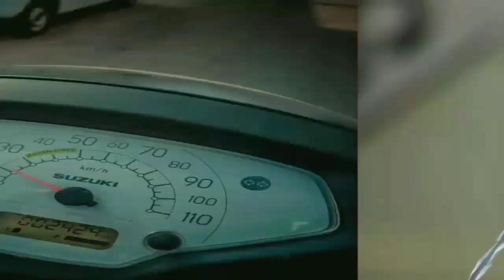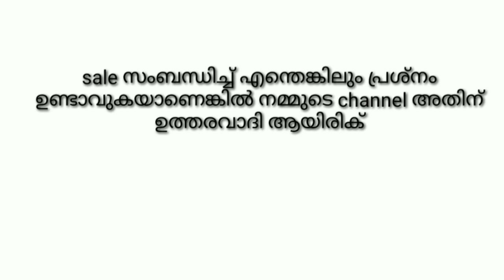അടിപൊളി വിലയിൽ ഇതാ ഒരു പിറ്റ്ബുൾ പപ്പി | pitbull puppy at cheap price for sale in Kerala | buy now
dog price in Kerala